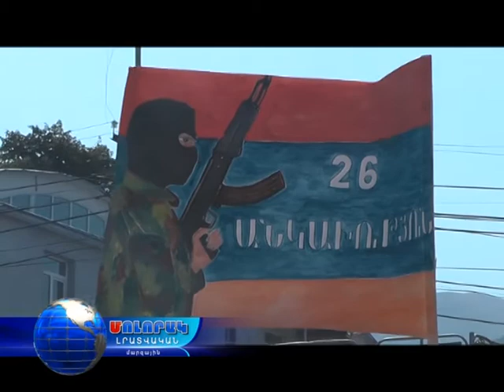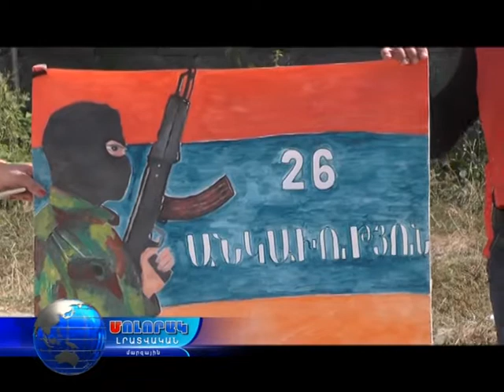Վանաձորի 10-րդ ավագ դպրոցում նշեցին Անկախության 26-ամյակը